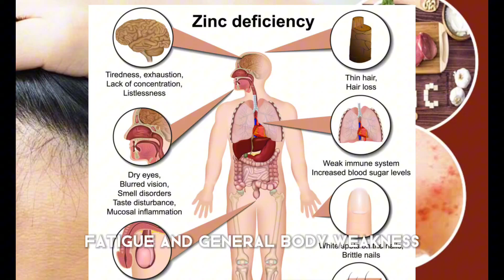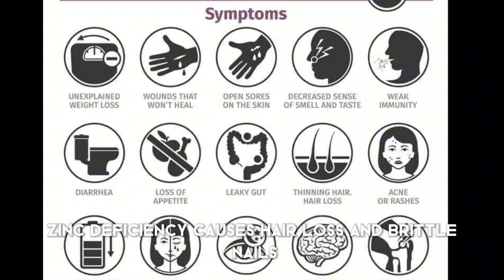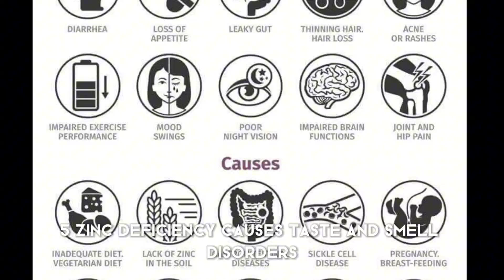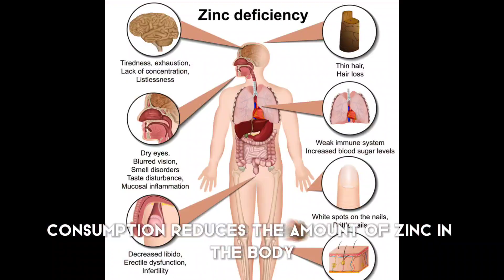10 most important symptoms of zinc deficiency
10 most important symptoms of zinc deficiency